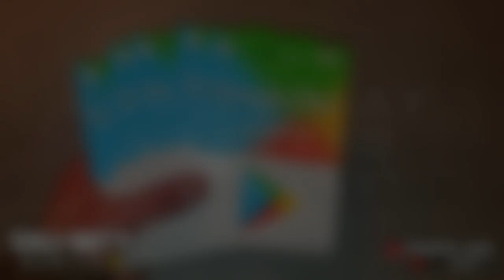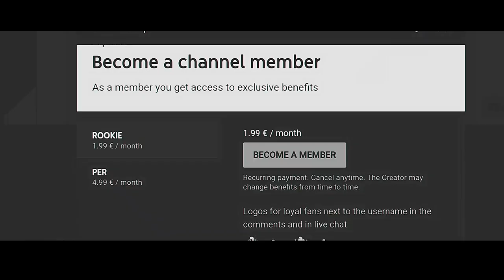*NEW* CALL OF DUTY MOBILE - Mythic PEACEKEEPER MK2 "Artifact" VS. Mythic FENNEC "Ascended" Season 13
*NEW* CALL OF DUTY MOBILE - Mythic PEACEKEEPER MK2 "Artifact" VS. Mythic FENNEC "Ascended"!

Hey🖐

Today I'm gonna pop out a new video Today It's about the new Mythic Peacekeeper Mk2 "Artifact" VS Fennec "Ascended" in Call of Duty Mobile!
Have fun!🔥🖐

Download Poll Pay to earn money with surveys. With my code you will receive a start bonus of €0.23! 8Z55DGXX45!

Equipment:

5,8 Zoll
18,5:9 Display
64 GB
Audacity

RANDOM TAGS🔥